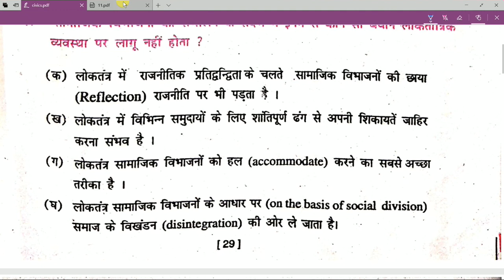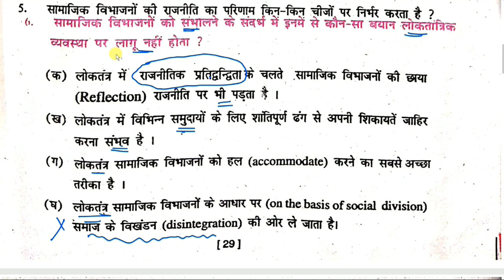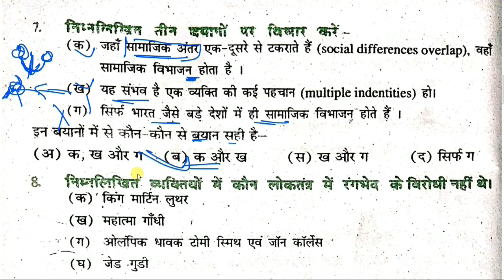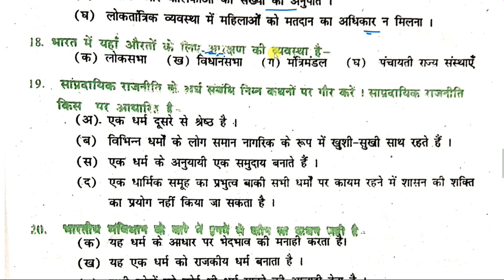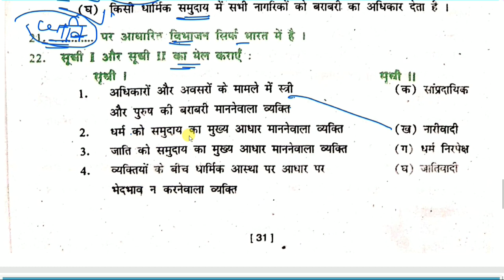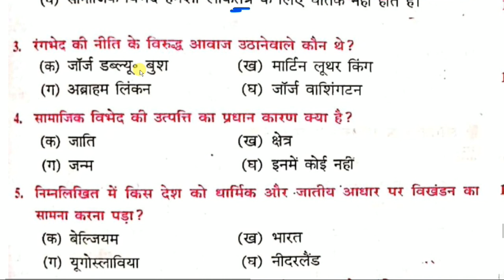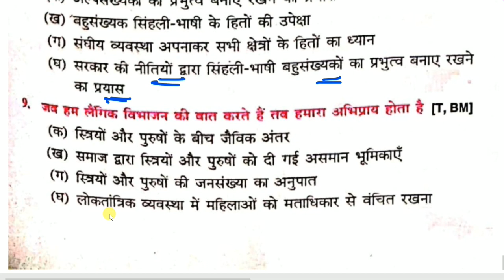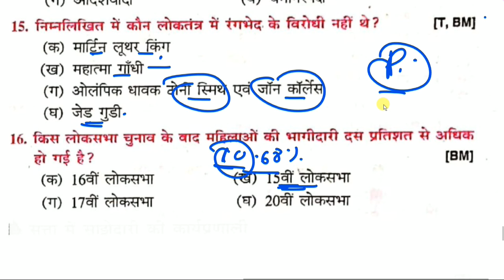लोकतंत्र में सत्ता की साझेदारी(book solutions) important objective questions(नागरिक शास्त्र) Civics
Playlist hist
लोकतंत्र में सत्ता की साझेदारी (book solutions)important objective questions(नागरिक शास्त्र) Civics Class-10th By-Kumar Awanish

नमस्कार दोस्तों,
बिहार बोर्ड के विद्यार्थियों के बेहतर परीक्षा परिणाम (रिजल्ट) के लिए हमलोग रियल नॉलेज वर्ल्ड नाम से यूट्यूब चैनल लेकर के आए हैं जिस पर आपके बेहतर परिणाम (रिजल्ट) के लिए हमारी पूरी टीम वर्क कर रही है और हमारा उदेश्य बिहार बोर्ड के सभी विद्यार्थियों का बेहतर परीक्षा परिणाम प्राप्त कराना है, तो आज ही आप हमारे चैनल " रियल नॉलेज वर्ल्ड "को सब्सक्राइब कीजिए और बेल आईकॉन को भी दबाए जिससे आगे आने वाली हमारे सभी वीडियोज के नोटिफिकेशन आपको मिलता रहे।